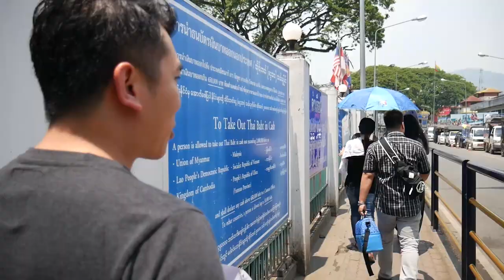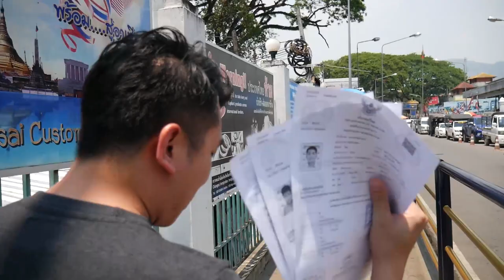VLOG Chiang Rai 1# :แม่สายของถูกมาาก[ฝั่งพม่า]